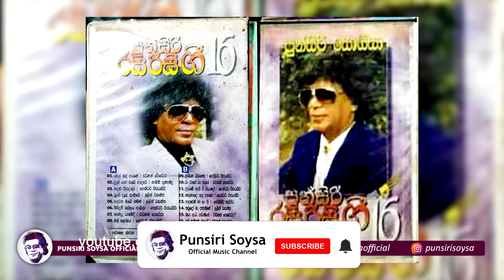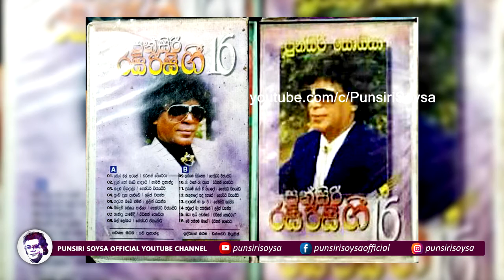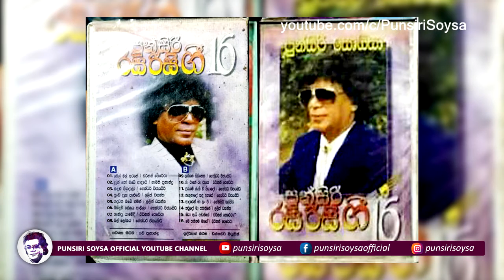04 Punchi Desa Paluwe (පුංචි දෑස පාළුවේ) Rasa Risi Gee 16 Album | Punsiri Soysa